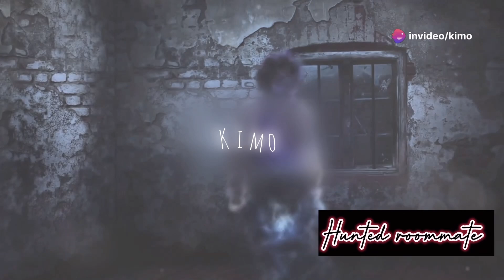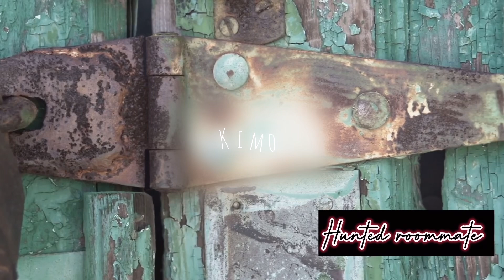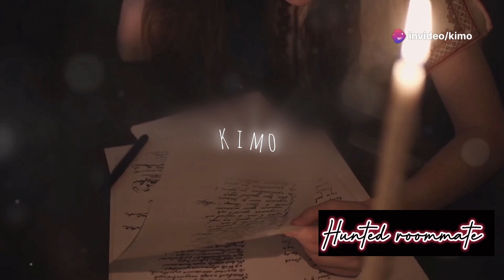The Hunted of Roommate 13 🕷️👹 (horror story)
Moving into a new room should have been a fresh start for Sarah, but mystery and fear soon engulf her life. Join Sarah as she unpacks her boxes in a spacious new room, only to discover her roommate, Emily, has peculiar habits. Unsettling noises and whispers at night escalate Sarah’s doubts and fears. As strange occurrences—cold coffee, flickering lights—intensify, Sarah uncovers Emily’s eerie connection to the house and her own past. A chilling discovery in the attic reveals Emily’s ghostly nature, leading to a haunting yet emotional bond between the two. But a package from a historical society reveals Emily's true, chilling identity. Watch to uncover the spine-tingling truth!